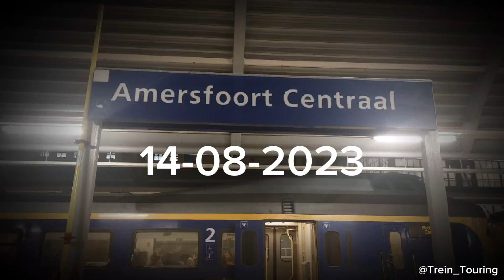Syntus Utrecht, geen dienst rijd langs Amersfoort Centraal | Bussen #1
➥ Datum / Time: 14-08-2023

➥ Locatie / Location: Busstation Amersfoort Centraal

➥ Vorige Video:
➥ Previous Video: -

③ Copyright:

❗️Op mijn videos berust copyright ❗️

✗ Dit betekent dat je mijn beelden NIET zomaar mag gebruiken zonder mijn toestemming.

✓ Als u mijn beelden wilt gebruiken dan kunt u toestemming vragen via de mail (emailadres in kopje ④ "Social Media & Contact")

Let op ik wil de volgende dingen weten:
➥ Waarvoor gaat u mijn beelden gebruiken?
➥ Waar komen mijn beelden terecht (op welke platformen)

Let op als u mijn beelden gebruikt moeten ter alle tijden een soort verwijzing naar mijn kanaal zijn, dit kan worden overlegt via de mail.

❗️ My videos are copyrighted ❗️

✗ This means that you are NOT allowed to use my images without my permission.

Please note I want to know the following things:
➥ What will you use my images for?
➥ Where do my images end up (on which platforms)

Please note that if you use my images, there must always be some kind of reference to my channel, this can be discussed via email.

⑤ Foto's:

➥ Foto's gemaakt door "Trein Touring":
➥ Photos taken by "Trein Touring":